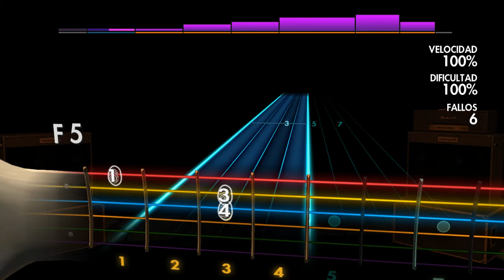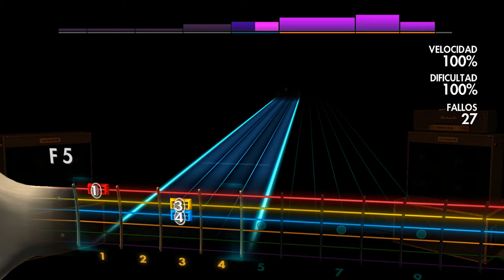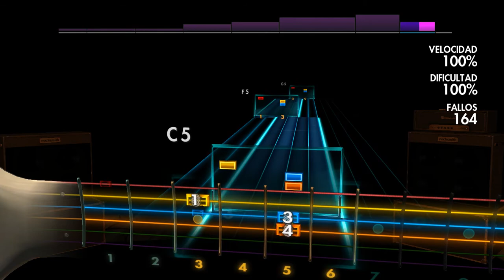Equilibrium - Prolog Auf Erden Rocksmith 2014